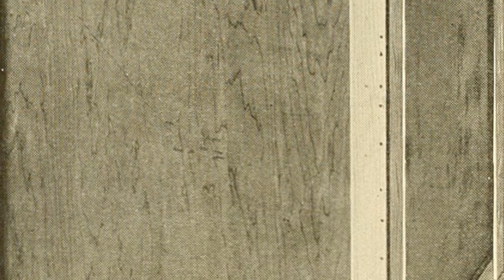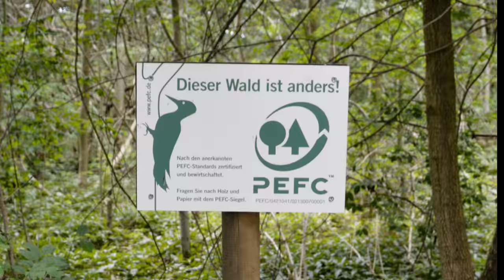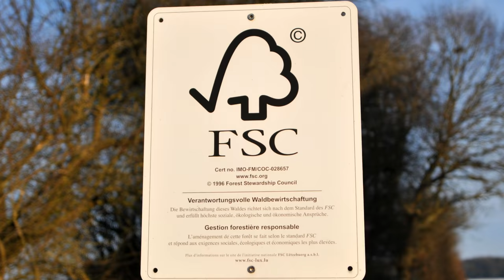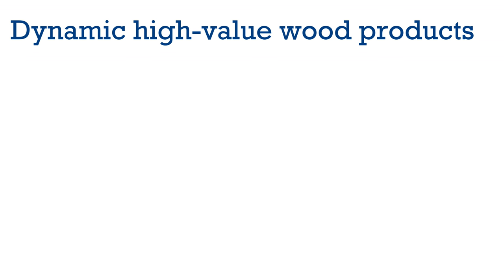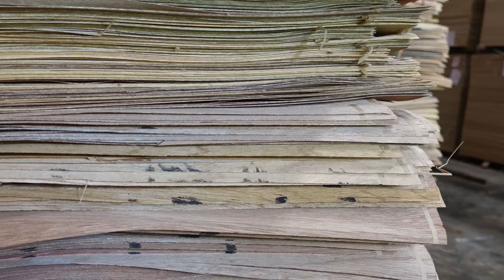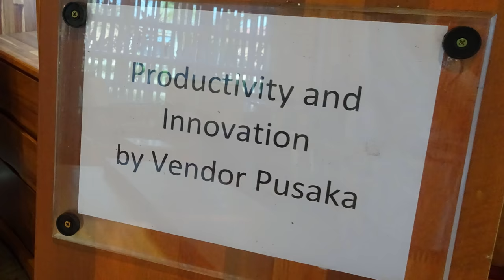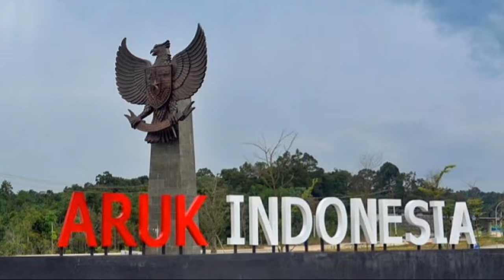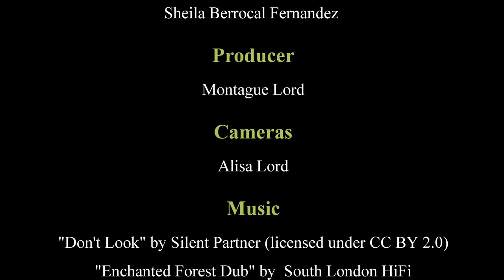Modular Wood Furniture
Potential cross-border value chains of modular furniture industry in Sarawak and West Kalimantan